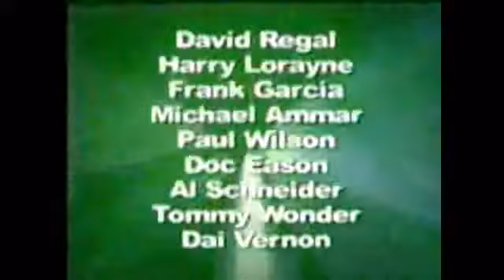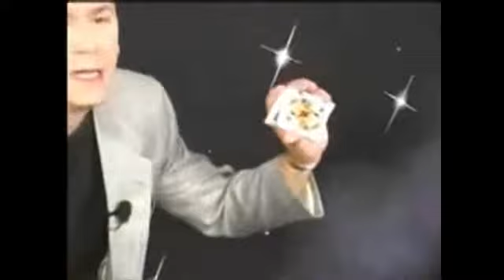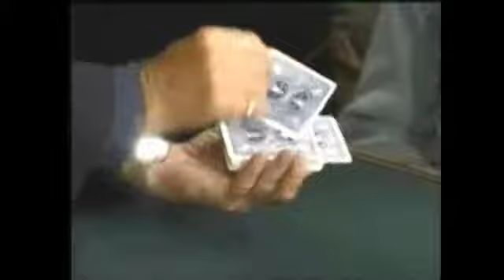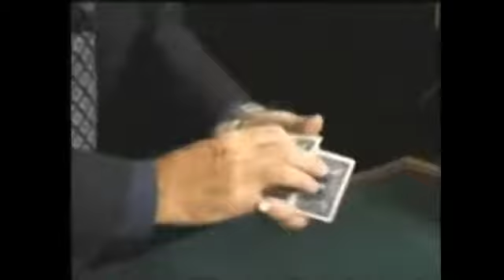Ambitious Card (World's Greatest Magic) 1/2 - Nik4ik.de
Conjuring historians have traced the origins of the Ambitious Card plot back to a French conjuror named Alberti who performed in the early 1800's but the idea of placing a card into the middle of the back and having it return to the top almost certainly occurred to card magicians prior to that. It definitely has intrigued magicians since then as just about every performer with cards since that time has included some version of this trick in their repertoire.

In this volume, you'll meet a variety of performers who have taken this very basic yet magical idea of a single playing card constantly rising to the top of the pack in some very clever and decidedly different directions. For example, David Regal leads off with his routine which transmogrifies an ordinary playing card into a puppy that always responds to the voice of its master. You'll see and learn Harry Lorayne's routine which first saw print in his classic Close-Up Card Magic performed and taught by the man himself. Frank Garcia offers some clever moves that are ready to be implemented into your own routine while Michael Ammar demonstrates a routine that would compliment the repertoire of any card worker. Doc Eason is up next with his take, a high point of his bar set, while Paul Wilson, Al Schneider and the inimitable Tommy Wonder perform and teach their routines which all end up with the card appearing in a totally unexpected and magical place. Finally, Dai Vernon's reminiscence about the origins of his timeless routine from Stars of Magic is the perfect way to round out this Ambitious Card extravaganza.

It's been said that the Ambitious Card may be the most magical thing you can perform with a deck of cards, and with this video and the classic routines and performers it offers, you'll never be at a loss for yet another way to make the spectator's card come to the top of the deck as if by magic.
Ambitious Card and Card to Card Case - Al Schneider
Ambitious Card Plus Ring Box - Tommy Wonder
Ambitious Card Story - Dai Vernon